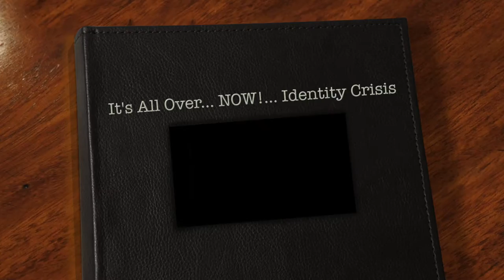It's All Over... NOW!... Identity Crisis!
She used to run around... with every man in town... spending all my money... playing her high-class games...

IDENTITY CRISIS...
Richard Torres...
Pat Madden...
Octavio Leal
Rod McDonough...

This video was recorded and produced by Bob Favreau...

Penngrove Pub...
Central Downtown Penngrove...
Sonoma County,  California...
Friday Night on the 17th of February in 2017